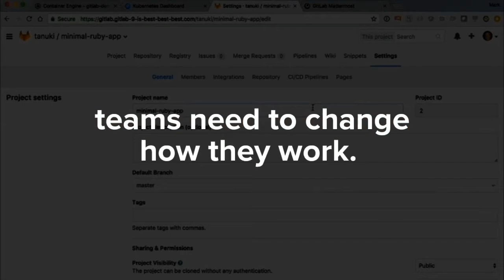Why You Should Move to Git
Get the full white paper!

Migrating to a Distributed Version Control System like Git, and adopting a Git management solution, means you can take advantage of better collaboration, improved code review processes, cheaper branching and integration with modern tools that simplify and secure the software development lifecycle for larger organizations.